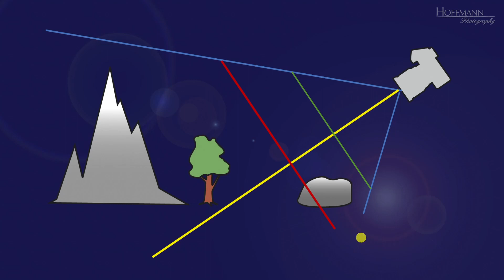The Classic Landscape Technique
The classic landscape technique is a method to give 2-dimensional images visual depth. And it can be used for other subjects than landscapes as well.